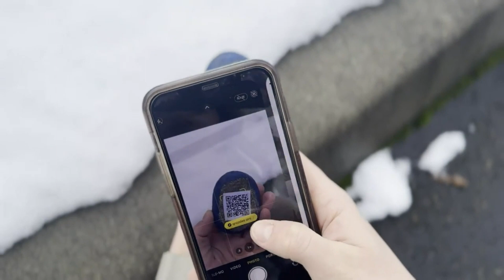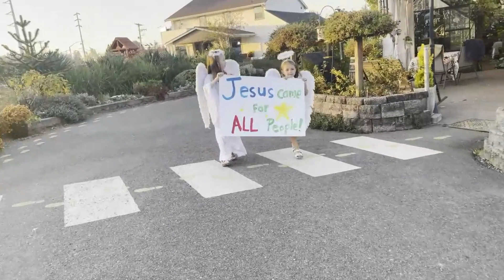Christmas Performance 2022